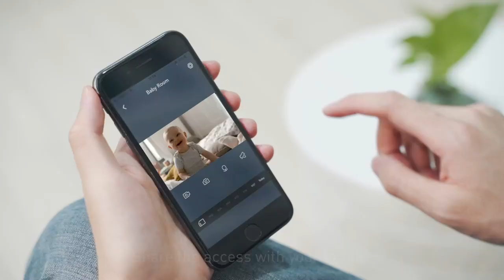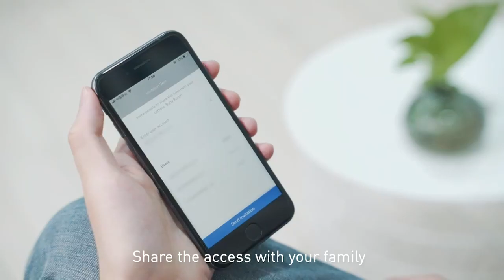كاميرا واي فاي لمراقبة الأطفال والحيوانات الأليفة 1080 بيكسل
حول هذه السلعة
360 درجة ودقة عالية ورؤية ليلية ممتازة: يمكن لكاميرا نوي 360 أن تدور 355 درجة أفقيًا و94 درجة رأسيًا، إلى جانب مجال رؤية الكاميرا البالغ 101 درجة، مما يوفر لك الحماية الكاملة التي تحتاجها. كما أنها مجهزة بمستشعر عالي الجودة وعدسة كاميرا عالية الدقة 1080 بيكسل ومصباحين ليد بالأشعة تحت الحمراء 940 نانومتر. رؤية ليلية تصل إلى 10 أمتار في الظلام الكاحل. قم بتشغيل/إيقاف تشغيل ضوء الحالة في التطبيق حتى لا يؤثر على النوم.
تتبع الحركة: تتميز كاميرا نوي 360 بتتبع تلقائي للحركة يتوافق مع الحدث. أو استخدم التطبيق للتحريك والإمالة يدويًا. في كلتا الحالتين، سترى كل شيء في الغرفة بدقة عالية مذهلة.
كشف الحركة والصوت: تفقد منزلك في أي وقت مع تقنية بث مباشر 24/7. ترسل كاميرا نووي إشعارات فورية لهاتفك عند اكتشاف حركة أو صوت.
الصوت ثنائي الاتجاهات: استمتع بالاستماع والتحدث مع العائلة أو الحيوانات الأليفة مباشرة من هاتفك في أي وقت وفي أي مكان من خلال الميكروفون والسماعة المدمجان في الكاميرا الداخلية (مع تقنية مضادة للضوضاء).
تخزين بيانات آمن: خاصية التسجيل المستمر أو التعرف على الحركة متاحة. تدعم بطاقة ذاكرة مايكرو إس دي أو التخزين السحابي لمدة 7 أيام (مقدمة من أمازون لخدمات الوب). ـ